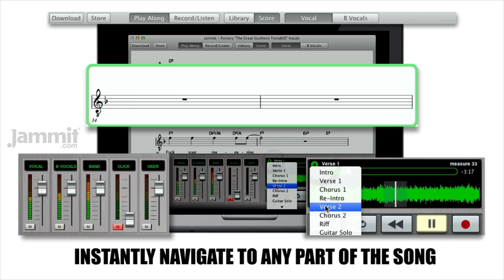Jammit Pantera "The Great Southern Trendkill" Vocals